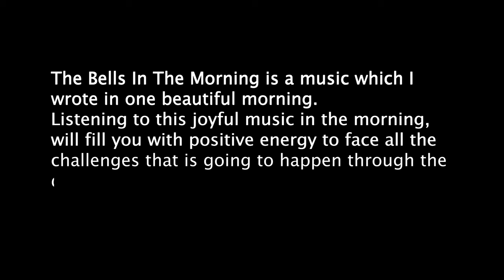The Bells In The Morning - composed original by Alex Wu. 早晨的鐘聲 - Alex Wu 的鋼琴原創曲. Compuesta original.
0:33 Begin the music. This is the second piano music I present to you. I used a little bit my animation skills in this video. Thanks to the two music professors, who give me the confidence to believe that my musics are good enough to show to the public. Thanks for my father to spend a lots of time to help me to prepare my musics and registered my musics. Finally, hope you will like my music! 這是我所呈現給您的第二首鋼琴原創由.在這個視頻中我運用了一點我的動畫技巧. 感謝兩位音樂教授，他們給我信心, 讓我知道我的音樂有資格可以向大眾展示。 感謝我的父親花很多時間幫我準備樂譜，註冊音樂。 最後希望大家能夠喜歡我的音樂！inspriration,